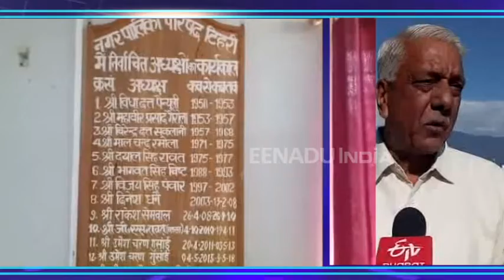टिहरी: नगर पालिका अध्यक्ष पद पर निर्दलियों का रहा है दबदबा.